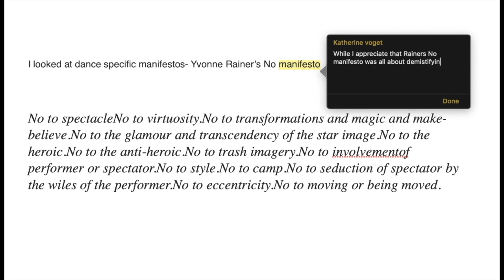London Contemporary Dance School: MA in Screendance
We are reopening the MA in Screendance applications with the new start date on the course in Jan 2021. Open from Mon 7 Sep to Fri 9 Oct.

MA in Screendance - Study the art and theory of Screendance on this pioneering course.
This trailblazing MA programme subjects dance filmmaking to critical investigation while exploring the intersections between choreography and moving image. It will test and challenge your individual practice, bringing it into a contemporary critical context, encourage you to foster your professional connections in the industry and develop your understanding of programming and curation.

As the only Masters in the world that currently specialises in Screendance, the programme is open to applicants from all corners of the world and will, as such, present you with the opportunity to lead and shape this flourishing art form.

London Contemporary Dance School places a strong emphasis on creating a community of learning and on learner-centered teaching, particularly in seminars and personal tutorials based on your ideas, interests, skills and artistic practice.

Screendance has wealth of history in the UK and, as a London Contemporary Dance School student, you will be part of the creative powerhouse for dance development, The Place.

Modules are designed to provide an individual learning experience which focuses on your own artistic practice, within a critical, contextual, technical and professional development framework.